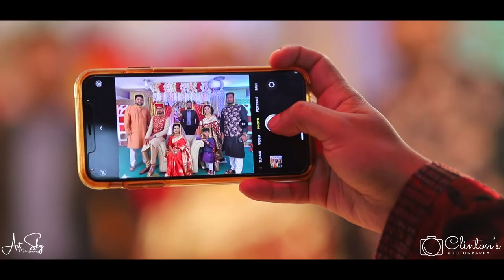Sadi & Zeni Wedding Promo || Art Sky Photography & Cinematography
A Film by Mohammad Akash Khan

© Art Sky Photography & Cinematography

Background Music Courtesy:
» Song:
» Lyric & Tune:
» Singers:
» Movie:
» Link: